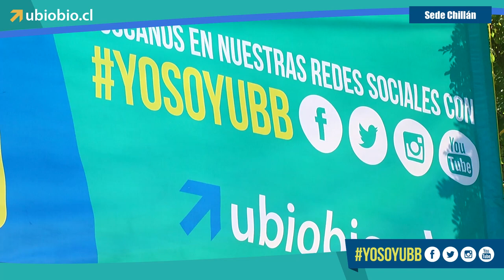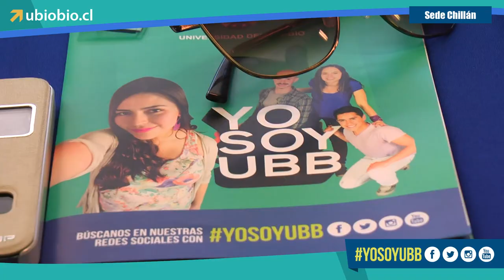[VIDEO 2] Chillán - Matrículas 2015 Universidad del Bío-Bío